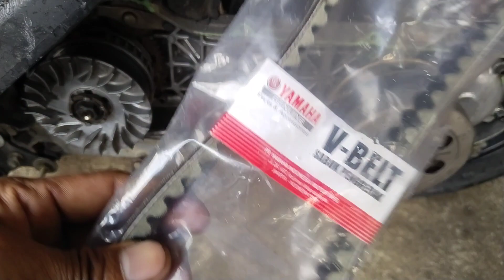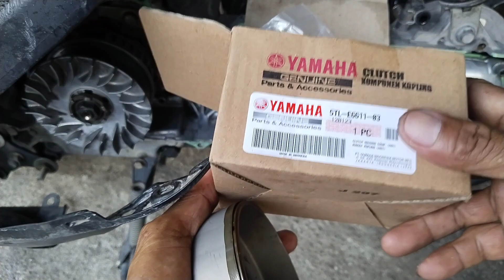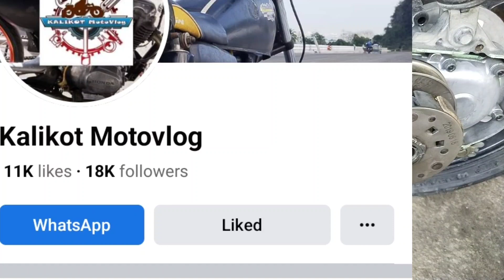MIO SPORTY PALIT GENUINE BELT AT GENUINE CLUTCH BELL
Kung may budget Naman mas mainam po talaga origina at genuine parts Ang ipapalit sa mga pyisa Ng ating motor,